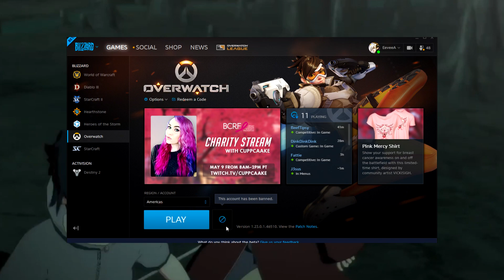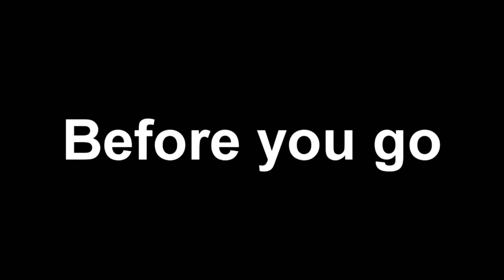MY NARUTO STORM 5 WISHLIST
In the hopes of the developers seeing my video I've done a wishlist that I hope is going to get included in the upcoming Naruto Game.

Naruto Shippuden: Ultimate Ninja Storm 4, known in Japan as Naruto Shippūden: Narutimate Storm 4 (Japanese: NARUTOナルト 疾風伝 ナルティメットストーム 4, Hepburn: Naruto Shippūden: Narutimetto Sutōmu 4), is a fighting game developed by CyberConnect2 and published by Bandai Namco Entertainment for PlayStation 4, Xbox One, and Steam in February 2016. It is the sixth and final installment of the Naruto: Ultimate Ninja Storm series inspired by Masashi Kishimoto's manga Naruto. It is the sequel of Naruto Shippuden: Ultimate Ninja Storm 3.